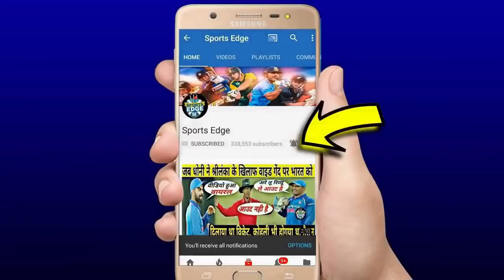देखिए रोंगटे खड़े कर देने वाले फाइनल में दिनेश कार्तिक ने पकड़ा ऐसा कैच सबको आ गई धोनी की याद